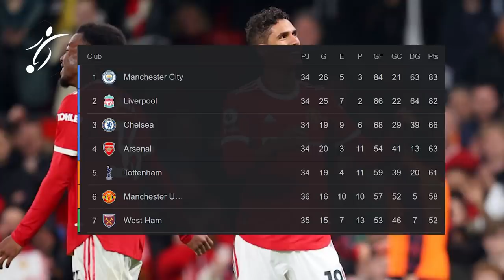ASÍ fue el POSIBLE ÚLTIMO GOL de CRISTIANO RONALDO en OLD TRAFORD con el MANCHESTER UNITED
Cristiano Ronaldo puede haber jugado hoy su último partido en Old Trafford y quería despedirse de su afición marcando. Tras protestar mucho al árbitro al anulársele un gol en la primera parte, el crack portugués dejó su sello en el triunfo ante el Brentford (3-0) al transformar un penalti que él mismo provocó.

Ver a Cristiano Ronaldo competir como un chaval a sus 37 años y constatar una vez más la gran calidad de un Christian Eriksen felizmente recuperado para el fútbol tras el paro cardiaco que sufrió con Dinamarca en junio de 2021 fue lo más destacado de un partido agradable para el espectador por su dinamismo.

El United, tras tres partidos sin ganar, completó una de sus mejores actuaciones de la temporada y se despidió de Old Trafford hasta la próxima (cerrará la Premier como visitante ante Brighton y Crystal Palace) con su segundo triunfo en las últimas siete jornadas.

Matic, Mata, Cavani, Jones... noche de despedidas
No le alcanzará, salvo milagro, para alcanzar la Champions ya que el Arsenal (4º) saca al United cinco puntos y además tiene dos partidos menos jugados, pero fue un consuelo para la afición, que volvió a mostrar su protesta por la gestión de la familia Glazer, en una noche de despedidas. Juan Mata, Nemanja Matic, titulares, Edinson Cavani y Phil Jones pudieron decir adiós de sus seguidores antes de dejar el club a final de temporada.

Cristiano Ronaldo, ya en el minuto 3, dio muestras de que quería marcar y, tras controlar con el pecho un balón largo de Diogo Dalot, no llegó por poco a conectar el remate medio cayéndose.

Otro desplazamiento al espacio de Diogo Dalot permitió a Anthony Elanga llegar hasta la línea de fondo y su pase retraso lo empalmó a la red Bruno Fernandes superando a David Raya (9').

Un gran Eriksen, aplaudido
El United jugó con ritmo pero el Brentford colaboró al espectáculo de la mano de un Eriksen exquisito y aplaudido en cada una de sus intervenciones por el público de Old Trafford. Un chut del danés no sorprendió a David De Gea (11') y poco después su centro lo cabeceó Ivan Toney justo por encima del larguero (22').

El dominio del United estuvo a punto de traducirse en el 2-0 en un alarde de Cristiano, quien cedió de tacón a Mata, cuyo disparo no encontró portería por poco (32').

Gol anulado a Cristiano
Poco antes del descanso se intercambiaron los roles. Mata le puso un gran balón a Cristiano a la contra y éste fusiló pero el árbitro, a instancias del VAR, anuló el gol al recibir en fuera de juego por milímetros.

En la segunda parte Bruno Fernandes se escapó tras envío en largo de Matic, pero su remate cruzado se fue rozando el poste (53'). Eriksen replicó con un lanzamiento de falta marca de la casa que sacó De Gea (55') poco antes del 2-0.

CR7 provoca y marca un penalti
Fue el 'momento Ronaldo'. El portugués se llevó un balón por la banda derecha acomodando su cuerpo en pugna con Rico Henry, que le derribó por detrás al escapársele (61'). CR7 convirtió el penalti y celebró su 18º gol en la Premier.

Tras dar Ralf Rangnick la oportunidad a algunos jugadores a despedirse de su afición, Raphäel Varane cerró el 3-0 con su primer gol con la camiseta del United, favorecido por el desvío de un defensa, en un córner botado por Alex Telles (72').

Finalizado el partido, los jugadores del United se despidieron con aplausos de su afición y destacó la imagen de un Cristiano Ronaldo emocionado dando la vuelta al campo.